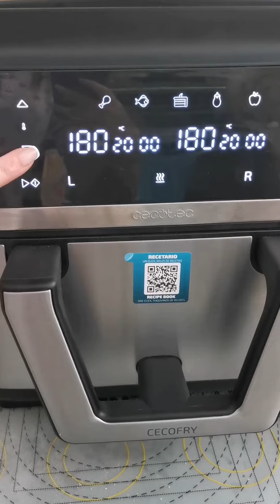TORTA DI MELE IN FRIGGITRICE AD ARIA